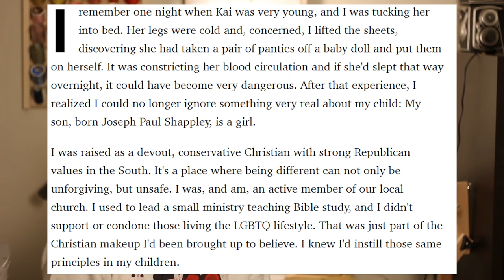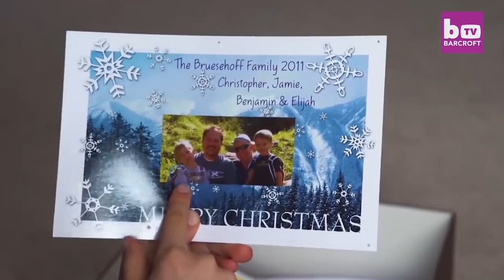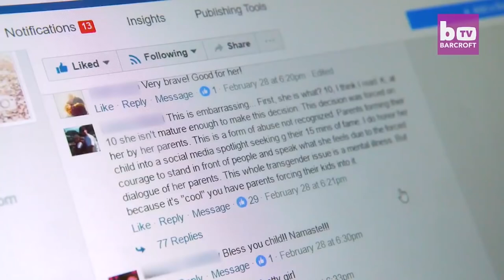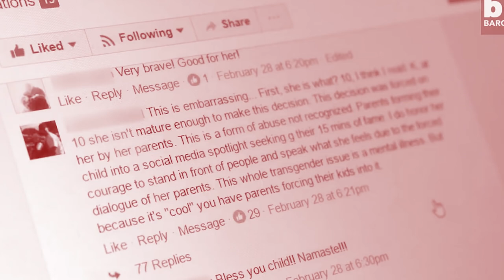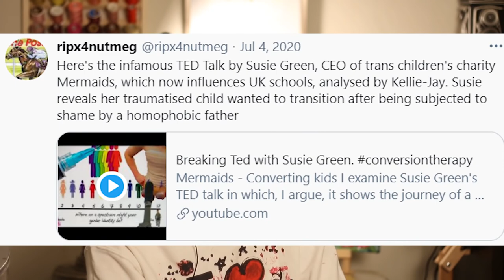Vanessa Vokey Photography's Deleted Trans Kids Video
because we all knew google would do this